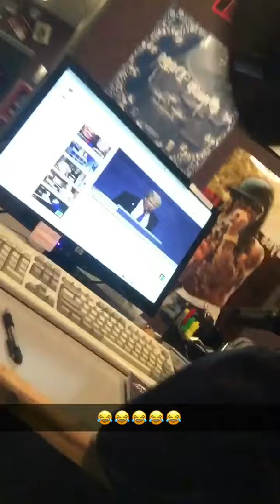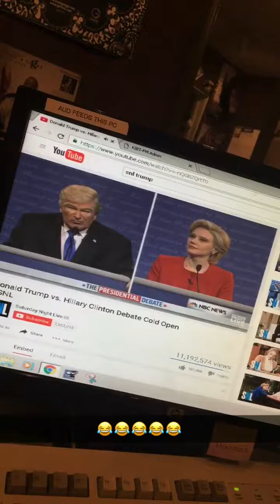2nd video game!!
He wanted the TMNT game so he got it! As long as he stays a great kid anything in the world for him